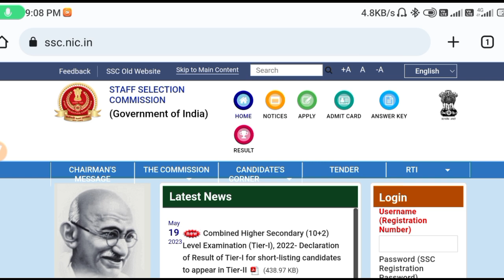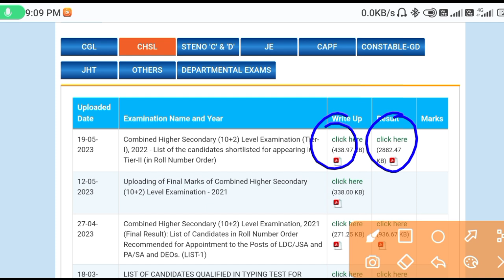SSC CHSL Score Card कैसे देखें | SSC CHSL Score Card kaise dekhe / ssc chsl 2023 score Card